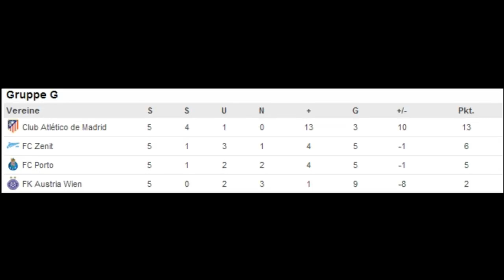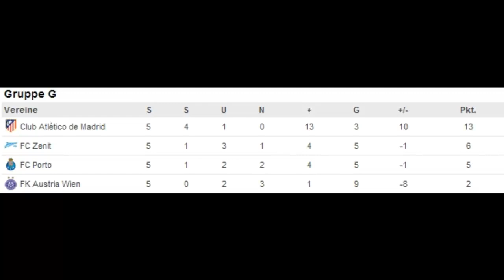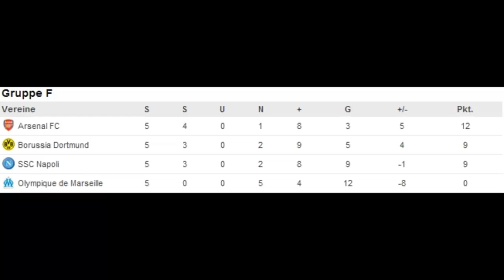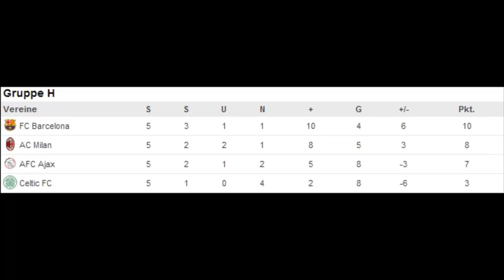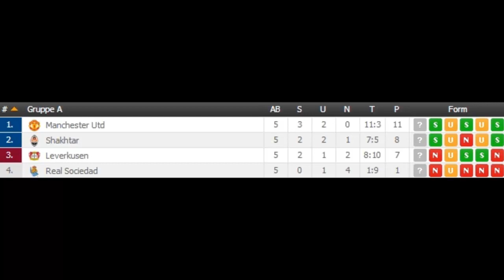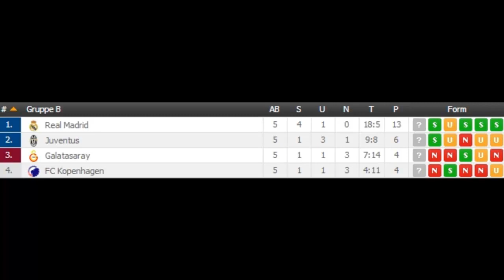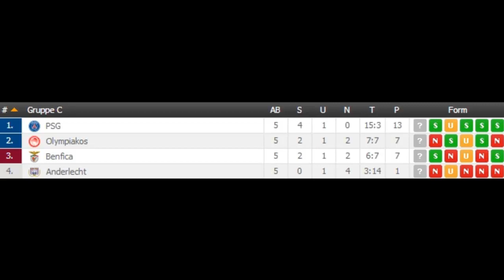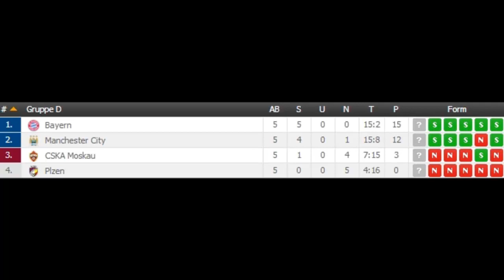Champions League 26./27.11.13 | Alle Spiele Alle Tore | Highlights | Analyse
Herzlich Willkommen zu der Analyse von dem Champions League Spielen vom 26. und 27.11.13! Hier werdet ihr mit den wichtigsten Informationen versorgt, perfekt geeignet für Leute die die Spiele nicht alle sehen konnten.
Eure Meinung zu den Spielen ist, wie immer, gefragt.